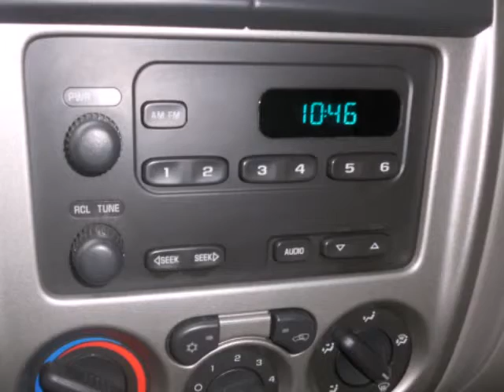2007 GMC Canyon 2WD Reg Cab 111.2" Work Truck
2007 GMC Canyon 2WD Reg Cab 111.2" Work Truck
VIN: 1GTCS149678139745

We think you will love this PRE-OWNED 2007 GMC Canyon 2WD Reg Cab 111.2" Work Truck which has 76856 miles. It comes fully equipped with Air Conditioning, Am/Fm Stereo Radio, Anti-Lock Braking System, and many other features.Please call us for a walk around description of the vehicle or to schedule a test drive.